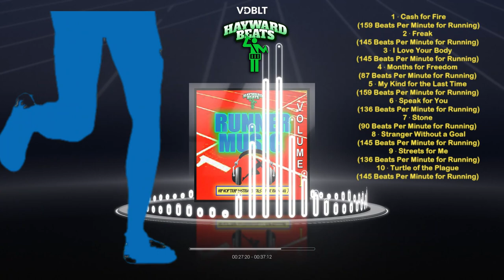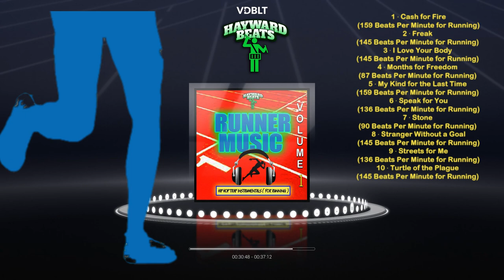Best Workout Music 2020 For Runners Gym Motivation Workout Music| 分鐘 Instrumentals By Hayward Beats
CHAPTERS
Jump Around This Video To Find A Beat You Like
► [FREE] Type Beat 2020 - "RUNNING" | Workout Instrumental TRACKLIST
1. 0:00 : · Cash for Fire
 (159 Beats Per Minute for Running)
2.[SOLD]  02:52 : · Freak
(145 Beats Per Minute for Running)
3. 06:15 :· I Love Your Body
4. [SOLD] 09:28 : · Months for Freedom
(87 Beats Per Minute for Running)
5. 12:37 : · My Kind for the Last Time
6. [SOLD] 15:54 : · Speak for You
 (136 Beats Per Minute for Running)
7. 19:02 : · Stone
(90 Beats Per Minute for Running)
8. [SOLD] 22:55 : · Stranger Without a Goal
9.[SOLD]  26:29 : · Streets for Me
10. 29:37 : · Turtle of the Plague (Saga)
11.[SOLD]  29:37 : · Turtle and the Hare of the Plague  (Saga) Part 2